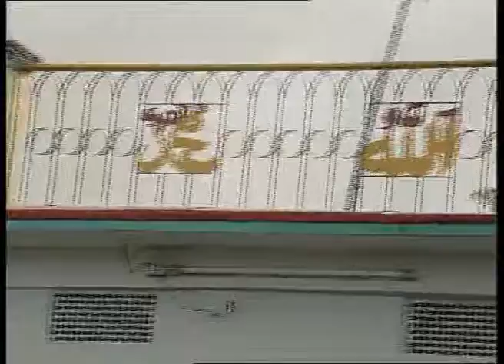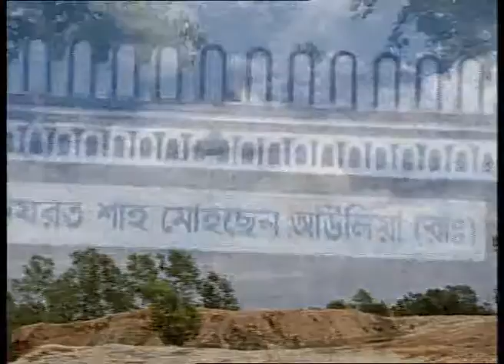Eya Rob dekhana Mujhe by Rita Chowdhury